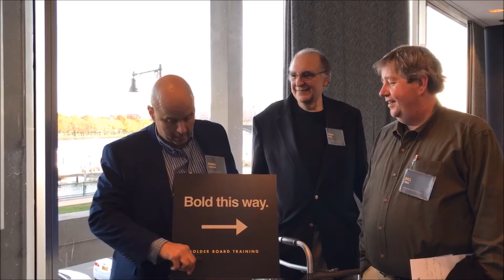Bold This Way